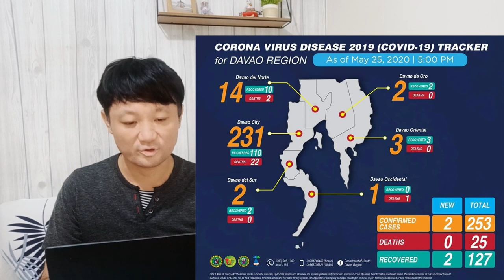フィリピン財政的に規制続行困難！？/フィリピンとダバオの新型コロナウイルス情報（20/5/26）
【フィリピン新型コロナ感染者情報】
 ●5月25日午後4時時点
感染者総数14,319人(+284人)
回復者総数3,323人(+74人)
死者総数873人(+5人)

5月25日、マニラ首都圏地域の評議会議長によると、マニラ首都圏では、3人を除いたすべての地域の最高責任者が、6月には「修正を加えた強化されたコミュニティ隔離」から、「一般的なコミュニティ隔離」へと移行したいとしているとのことです。メトロマニラ評議会議長は、数ヶ月のロックダウンの経済的影響に対処するのがかなり難しくなってきていると述べています。

ダバオ市長は、5月25日の時点で、ダバオ市は現在、新型コロナウイルス感染者の総数が253人となっており、回復者総数が127人、そして死亡者総数が、25人となっていると発表しました。そして感染者のほとんどがダバオ市からとなっております。

ダバオ市長は、「6月以降、2カ月の強化されたコミュニティ隔離を行うという噂があるが、ロックダウンは行わない。それは、お金に余裕がある人であれば2カ月のロックダウンでも持つが、そうでない多くの人がいるため、ダバオ市として2カ月もの間、ロックダウンを行う余裕がないからである」としています。

ダバオ市政府のFacebookページに掲載された発表によると、ダバオ市のアグダオ公共市場は5月23日土曜日の午後から無期限閉鎖をしているとのことです。市場の消毒そして約3,000人の市場関係者が、本日5月25日から新型コロナウイルスの検査を受けるために閉鎖されているとのことです。

いつまでも規制を続けることはいよいよ経済的に難しくなってきたことは、フィリピンのマニラ首都圏の様子、そしてダバオ市の発言から明らかになってきました。とにかく経済をまわしながら、感染者が増えたところに手を打っていくという作戦に変更したことがうかがえます。国のリーダーや、ダバオ市長も今後感染者は増え続けるとしています。規制が緩和されて多くの人が町に出ていくようになりますので、油断せず、何が何でもコロナにはかからないという決意で頑張っていきましょう！

【5/25】フィリピンセブ1872人感染 医療従事者2336人感染 誰が一番電気代が高かったか？マニラ 今日のニュース

【フィリピンの首都圏マニラマラテレポート】ロビンソンモールやマニラベイの様子